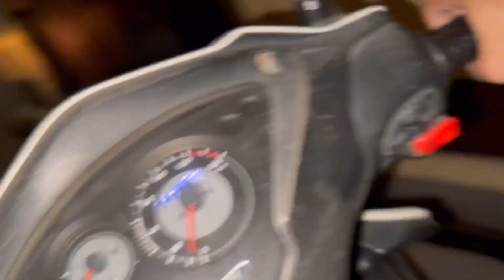Corporate Employee :: Apko EXCEL ata hai?? Nhi mujhe MEDIUM ata hai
My vlogging gear - 1).
2). GoPro 7 Black
3). DJI Mavic Mini